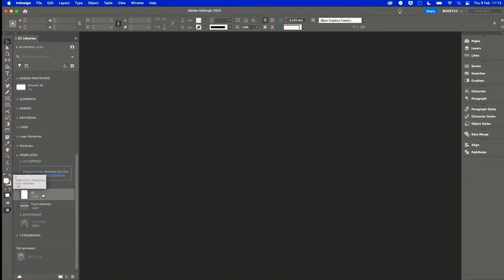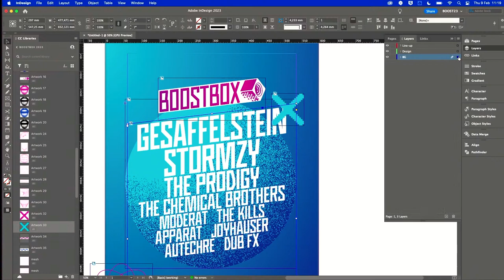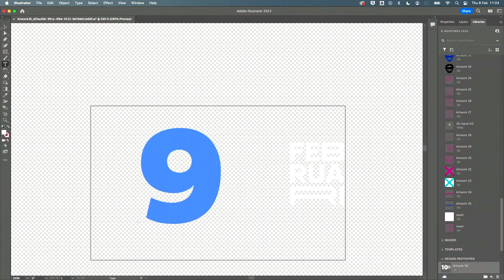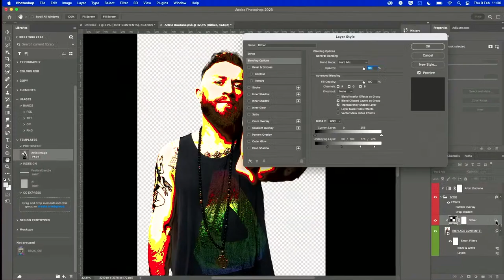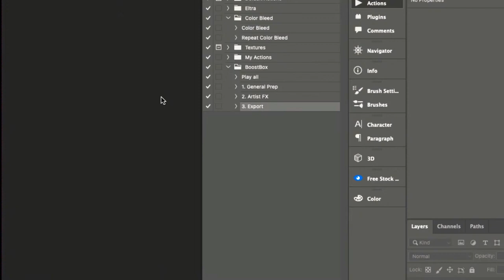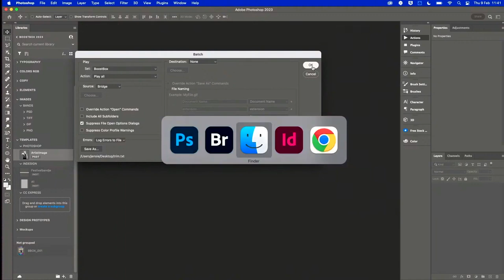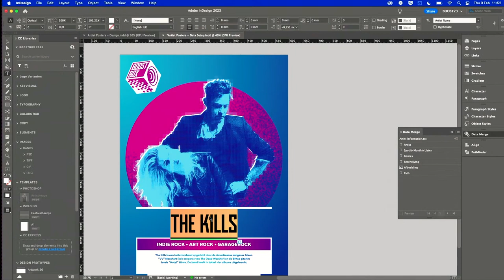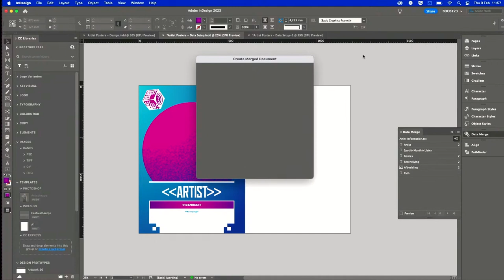BOOST23 Session 3 Design & Production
Festival communicatie laat zich neerzetten in heel verschillende assets. Steek die job in de handen van de amazing automator Jensie en je hebt de podiumplaats voor Photoshop efficiëntie gewonnen. Automatisatie tricks, tekst in verschillende creaties plaatsen en up-to-date houden, feedback, tekstcorrecties … vink je zonder omweg af.

00:00 Intro
02:40 Ontwerpen met library assets
17:00 Productie van artiestenfoto's
17:40 Analyse Photoshop file
24:00 Actions
33:10 Data Merge InDesign
42:50 Extra vragen